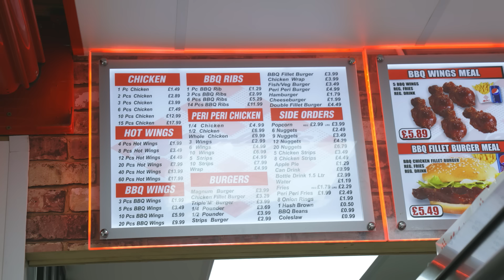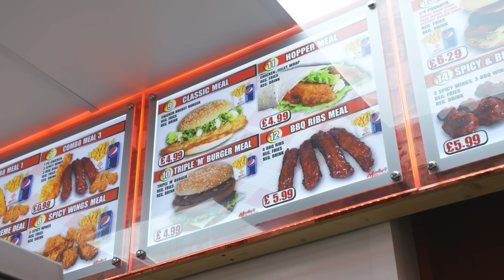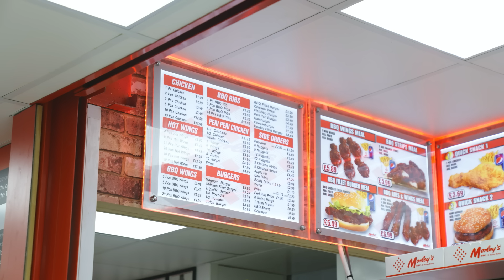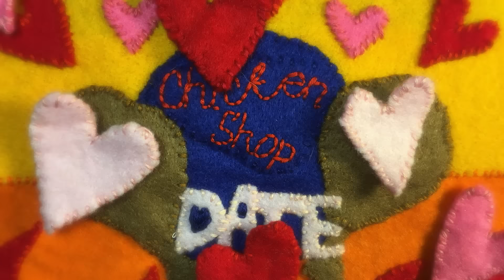FINNEAS | CHICKEN SHOP DATE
Amelia meets American singer-songwriter Finneas in Morley’s for a date.

Co-Writter: Ania Magliano

Director: Amelia Dimoldenberg
Producer: Georgie Goadsby
Executive Producer: Amelia Dimoldenberg

Cam A: Joe Madden
Cam B: Sagar Guatam
Sound Op: Jordan Tewskbury

Editor and Conform: Rob McGuire @ Whitehouse Post

Colourist: Ruth Wardell @ Okay Studio

Thank you to Morley’s in Brick Lane, E1!